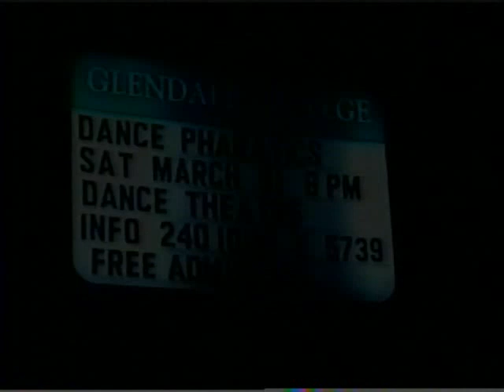The Hunted - Dance of the Undead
Artistic license doesn't include decapitation.
When Bob discovers that the hottest new dance troupe in town is actually performing a vampire ritual and sacrifice onstage, he confronts the choreographers Francesca and Benessa with sword in hand to give them his own review of their show.